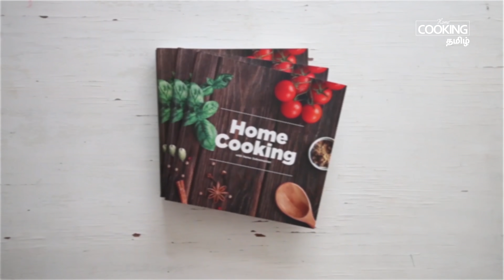முட்டை பொரியல் சாண்ட்விச் | Egg scrambled sandwich in Tamil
தேவையான பொருட்கள் :
வெங்காயம் - 2
சிவப்பு குடைமிளகாய்
பச்சை குடைமிளகாய்
நறுக்கிய பூண்டு  - 5
பச்சை மிளகாய் - 1
கொத்தமல்லி இலை
முட்டை  - 4
ஆலிவ் எண்ணெய் - 1 மேசைக்கரண்டி
மஞ்சள் தூள் - 1/4 தேக்கரண்டி
மிளகாய் தூள்  - 1/4 தேக்கரண்டி
மிளகு தூள்  - 1 தேக்கரண்டி
உப்பு  - 1 தேக்கரண்டி
கோதுமை பிரட் - 2 துண்டு
சீஸ் - 2 துண்டு
வெண்ணெய்